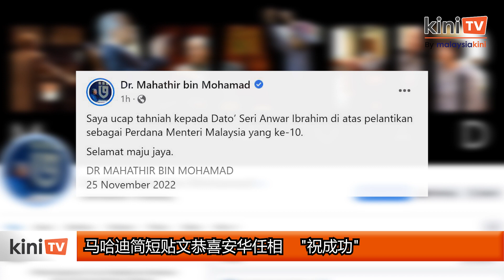马哈迪简短贴文恭喜安华任相 "祝成功"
前首相马哈迪恭喜安华，出任马来西亚第10任首相。

马哈迪在社交媒体发布简短的两段贴文，恭喜安华任相，他也祝愿安华成功。

马哈迪与安华有错综复杂的恩怨情仇。马哈迪在1983年邀请安华加入政坛。安华之后平步青云，最高峰登上副首相与巫统署理主席职位，并曾担任代首相。

不过，马哈迪在1998年革除安华，安华更因为渎职与肛交罪入狱。

两人在2018年冰释前嫌，联手推翻国阵政权。但在希盟入主布城后，马哈迪拒绝履行承诺交棒给安华，最后希盟政府垮台。

11月19日的全国大选，由马哈迪领军的祖国行动联盟惨遭滑铁卢，168名候选人全都丢失按柜金，包括马哈迪父子也都被选民羞辱。

经过4天的沉寂后，马哈迪通过社媒开腔，直言对选举结果感到“伤心”。